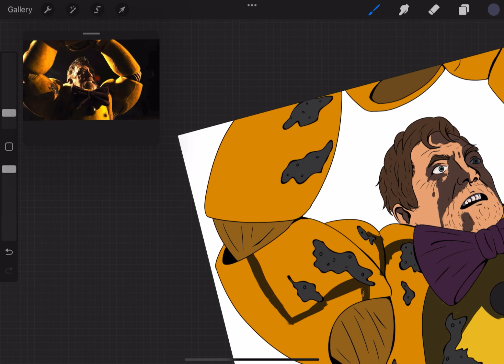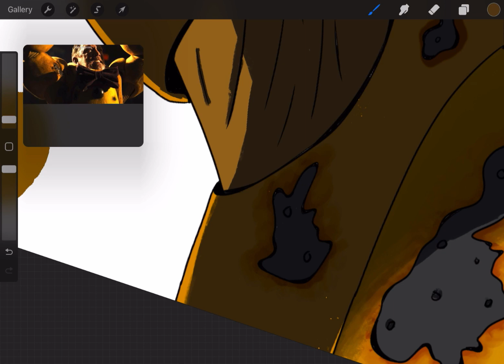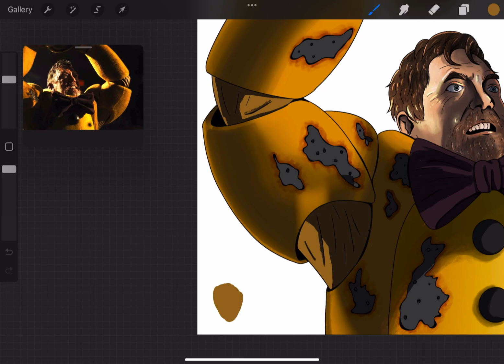“I always come back” FNAF Movie Speedpaint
I put off drawing this for months because I thought it would be too hard and then it took me under 5 hours lol